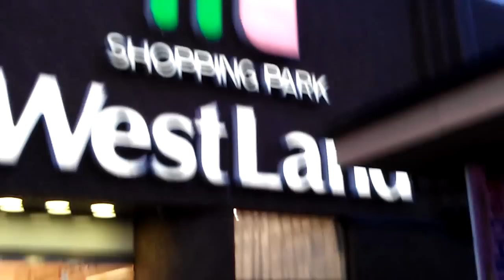人気上昇中 お笑い芸人 ウエストランドの芸名由来の地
岡山県津山市にあるショッピングパーク ウエストランド。お笑い芸人ウエストランドも子供のころ買い物によく行ってたであろう！私も何十年もお世話になっております。